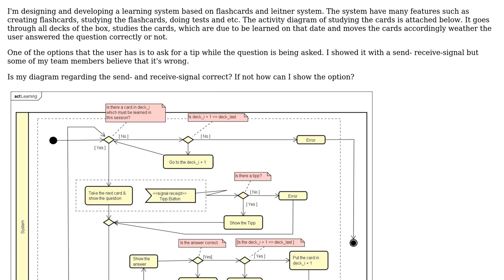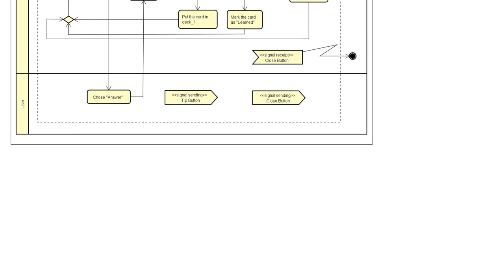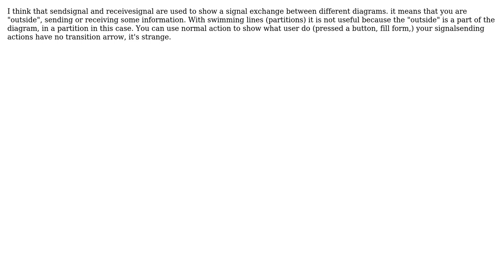Software Engineering: Send- Receive-Signal in UML Diagrams (3 Solutions!!)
Software Engineering: Send- Receive-Signal in UML Diagrams

With thanks & praise to God, and with thanks to the many people who have made this project possible! | Content (except music & images) licensed under CC BY-SA | Music | Images & others | With thanks to user user user364608 user Infinity user Glorfindel user Frank and the Stack Exchange Network Trademarks are property of their respective owners. You are responsible for your own actions.